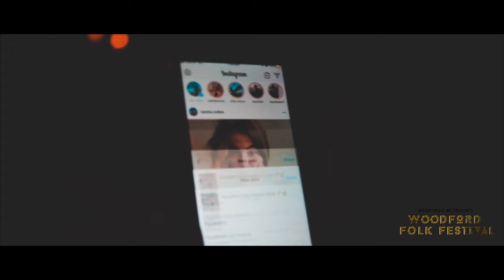Woodford Folk Festival | Ones Journey | 4K